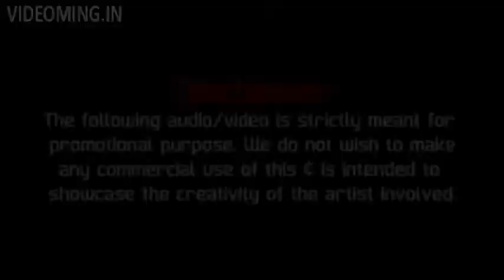Arijit Singh Mashup 2017 2016 All Best Songs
Arijit Singh Mashup is an Indian musician singer composer music producer  recordist  and music programmer.  Arijit Singh Mashup 2017 prominently sings in Hindi and Bengali.Arijit Singh Mashup 2016 has sung songs in various indian languages.
Arijit Singh Mashup  excels in the skill of singing. Arijit Singh MAShup 2017||2016  has often been portrayed by the Indian media as a "small town boy who made it big".

Arijit is regarded as one of the most versatile and successful singers in the history of Indian Music and Hindi Cinema.ARijit SIngh  singing is known for being melliflous, soulful and melodious. Arijit Singh Mashup voice is been described as a voice that penetrates the soul and creates a sense of blissful relaxation.

Arijit Singh is applauded and praised for his art of giving "emotions and soul to lyrics" through his vocals. Arijit's voice and singing is been loved by the Indian music lovers, and it is said that it mesmerizes and soothes the soul of listeners.
Arijit Singh
Arijit.
Arijit Singh mAshup
Arijit Singh.
Arijit Singh ,Mashup Arijit Singh .Arijit Shingh All songs .Arijit Singh Remix sngs. Arijit Singh ALl songs

Arijit Singh
Arijit.
Arijit Singh mAshup
Arijit Singh.